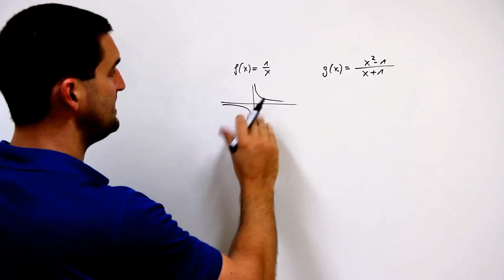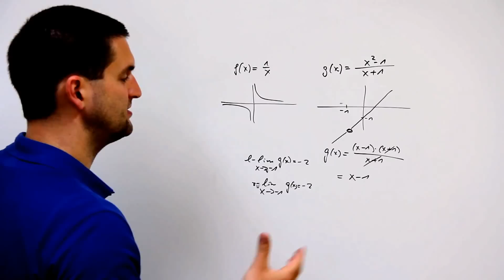Hebbare oder behebbare Definitionslücken, Was heißt das? | Mathe by Daniel Jung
Hebbare oder behebbare Definitionslücken, Was heißt das?